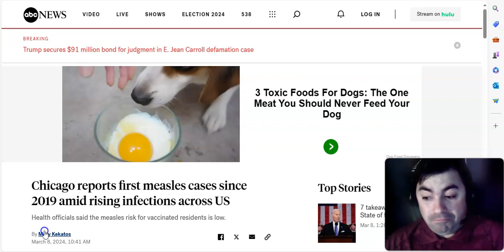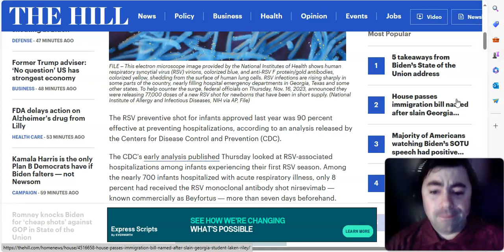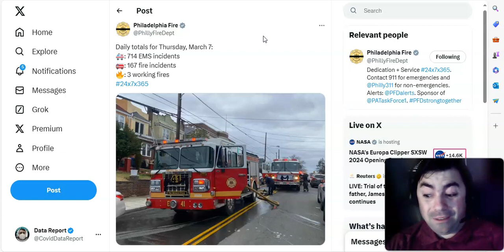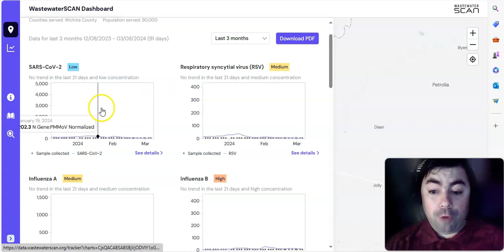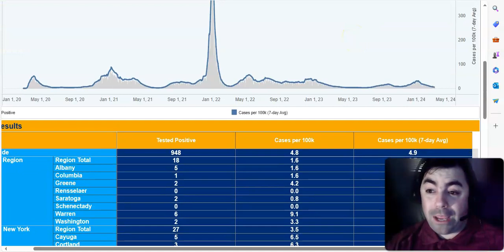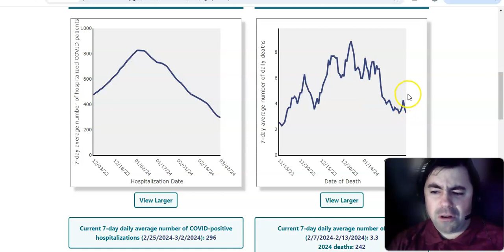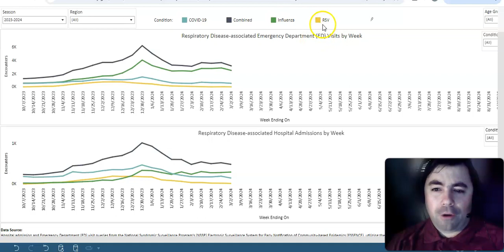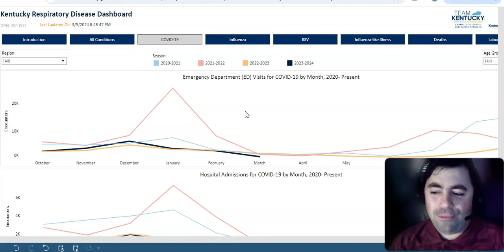Friday's Pandemic Update: Checking In On Several Weekly State Reports